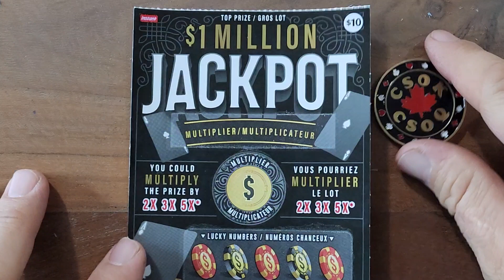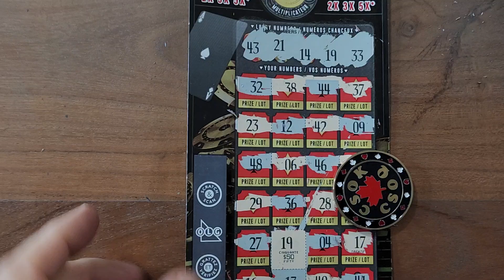💥WINNER💥 First ticket I bought, My Lucky Number 🍀 NEW!! $1 MILLION JACKPOT Scratch Ticket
My very first ticket I ever bought this one was today wasn't sure if I was going to buy any more of them. guess I am now🙂
olg New!! Million JACKPOT Scratch Ticket